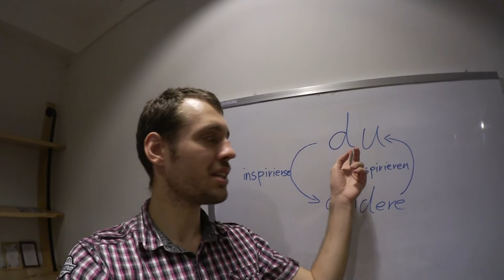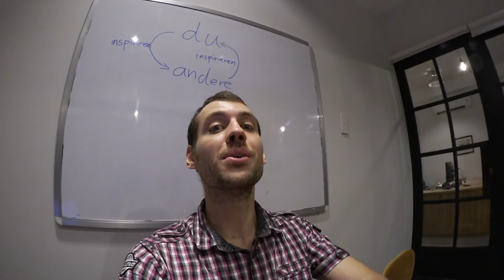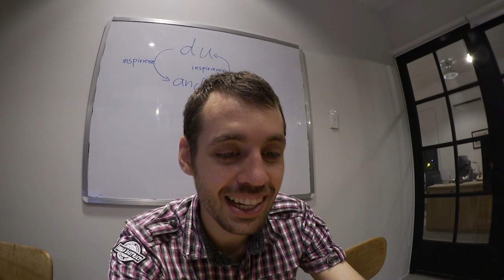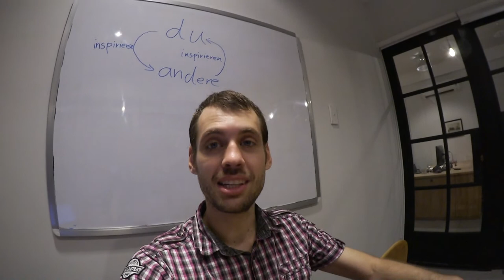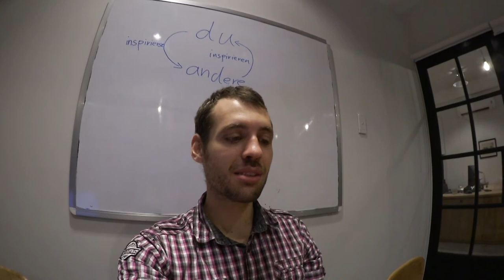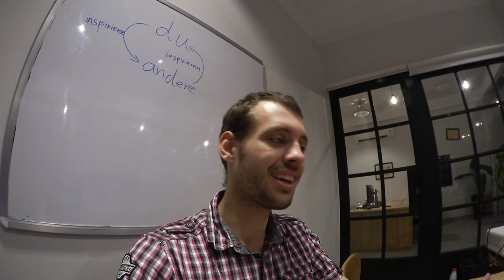German Vlog #169 - 😃 LEUTE, DIE WIR INSPIRIEREN, INSPIRIEREN UNS! 😃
▼ READ ME ▼

► Learn German with Videos: FreeGermanVideos.de